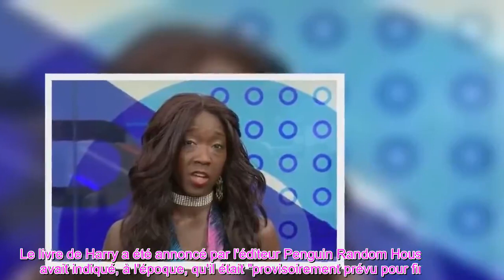👑« Les financer ! » L'animateur de GB News appelle au boycott de la biographie du prince Harry